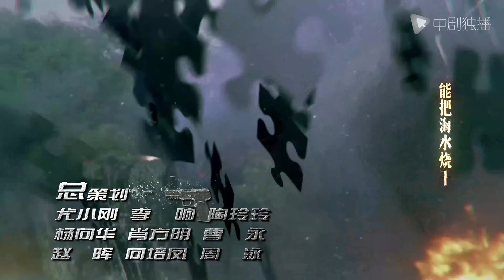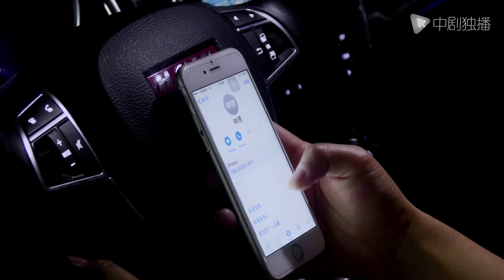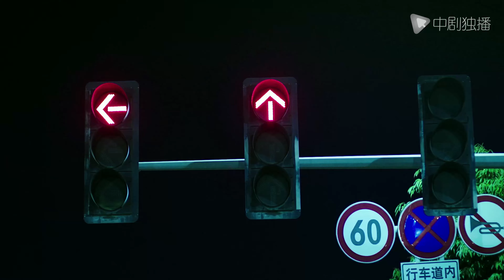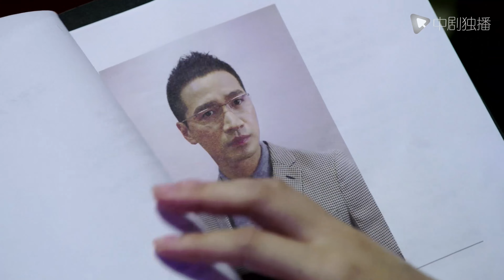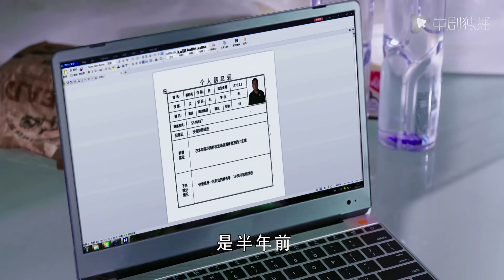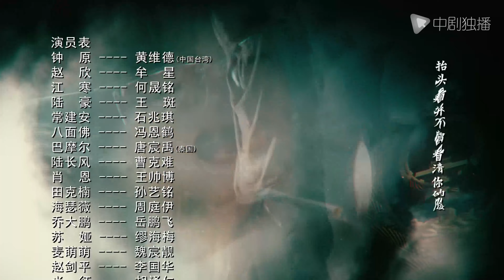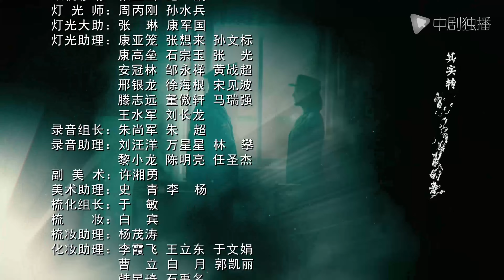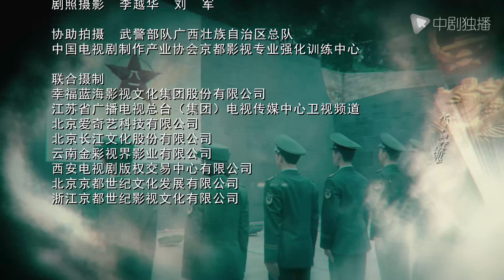反恐特战队之猎影 第19集（黄维德、牟星、何晟铭、 领衔主演）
► 剧情介绍
该剧讲述了反恐队员们为了保卫国际及周边环境的安定，承担了严峻任务，在复杂的局面面前表现了反恐英雄的忠诚、奉献、作战意志和牺牲精神的故事